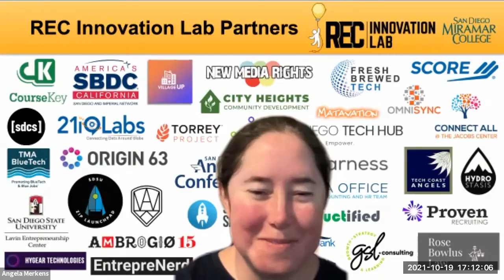Journey of an Entrepreneur: The Rise of the EntrepreNerd, Max Mirho!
In this workshop, Max Mirho will detail his progress as an entrepreneur. He will talk about how he came to be the Entreprenerd and the lessons he learned along the way. Join Max for this highly interactive workshop to see what it's like being a rising young entrepreneur!

Max Mirho is the host of EntrepreNerd, Entrepreneurship Educator, Virtual Speaker, and Co-Founder at Moss Generation. He is also an avid streamer on Twitch, where he provides useful knowledge and resources for entrepreneurs. LinkedIn Profile